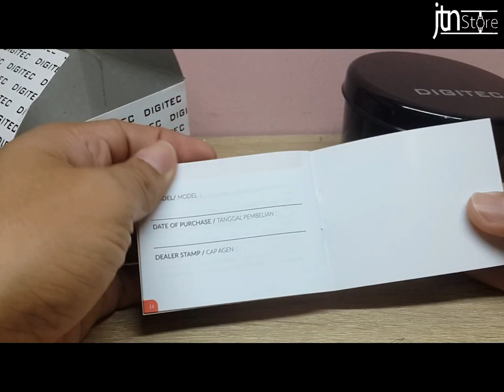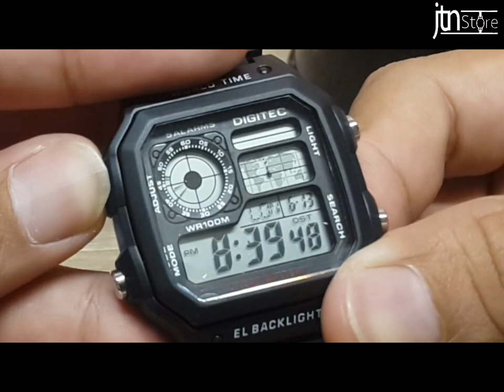Unboxing & Review Jam Tangan Digitec 3080T Vlog Bisnis #2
Kali ini gw akan unboxing dan review Jam Tangan Digitec 3080T
Ini merupakan jam tangan Original digital yang berkualitas tinggi.
Karena Waterprrof dan bisa dibawa renang dan dengan fitur yang lengkap.